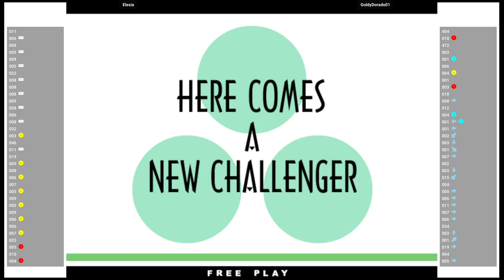KOF XI 🆚 Elesia VS GoldyDorado01 | Fightcade